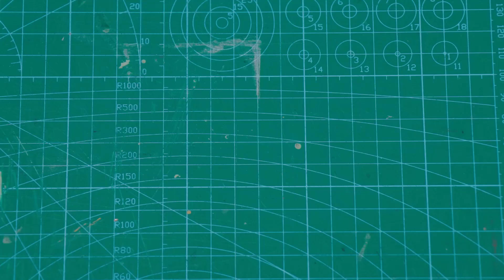How to make a Tank Truck at home with Coca Cola Cans | DIY Project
How to make Tank Truck with DC motor at home